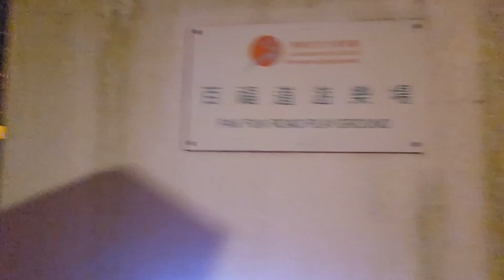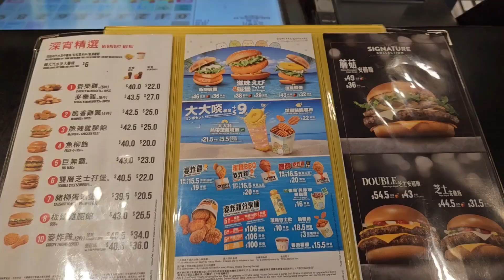at the midle of the night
gala lng sa madaling araw at kumain kahit na ulan